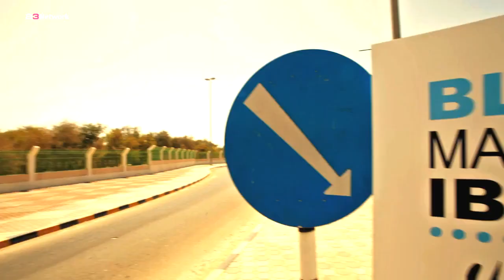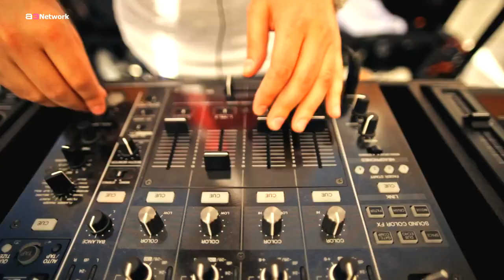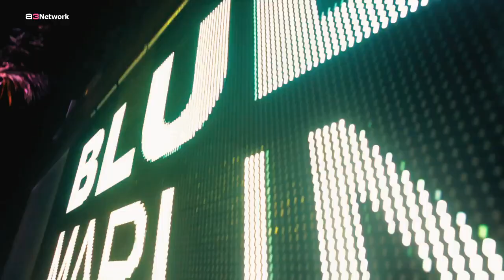AXWELL Blue Marlin Ibiza UAE Launch Party